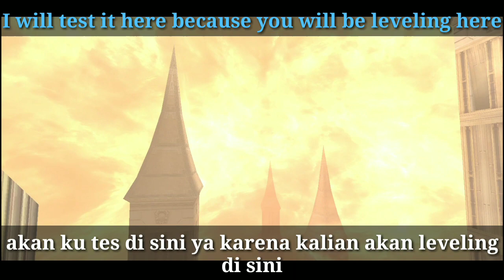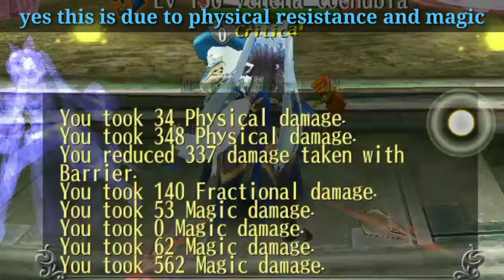Toram Online | Build Tank 1H+Shield (Low budget)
yeah I put the spot after fighting venena please just watch xD